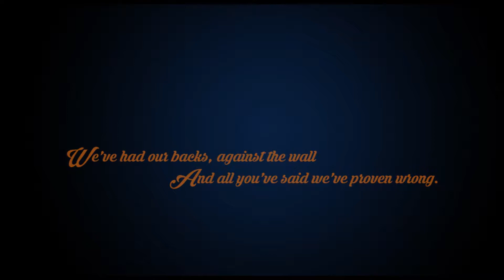Hall Appreciation Dinner 15/16 - Team Awesomes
Presented by Hong Kai, Jasmine, Wei Xiang and Ser Mei.